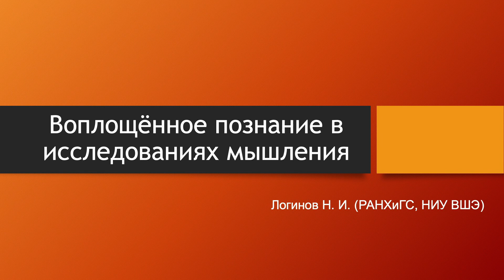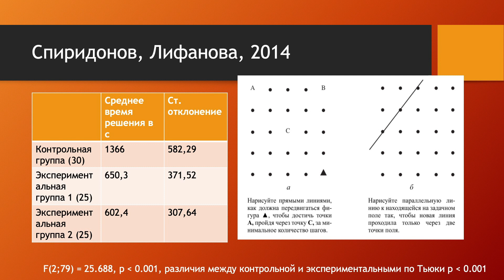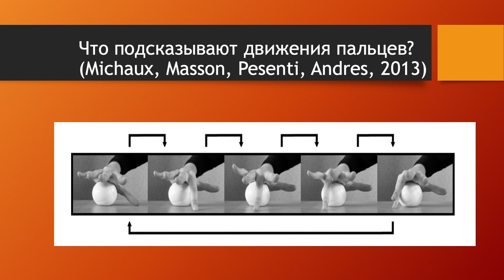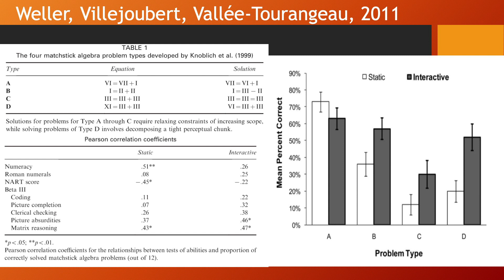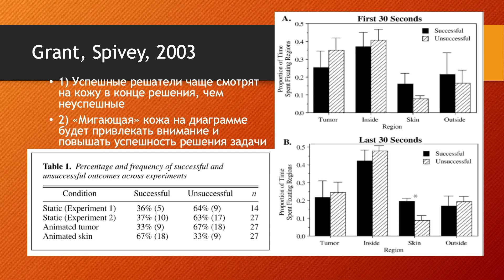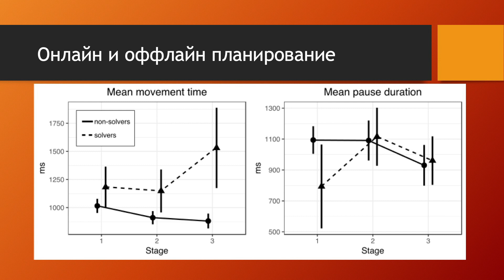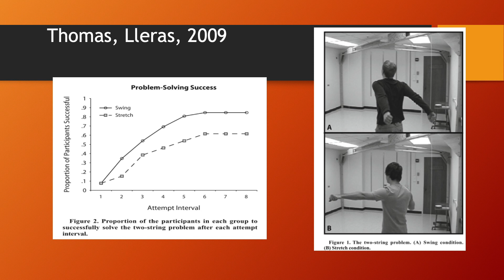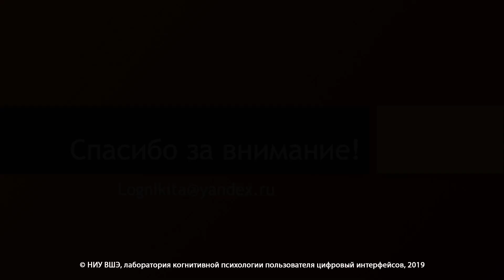Н. И. Логинов. Воплощенное познание в исследованиях мышления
В последнее время появляется все больше экспериментальных фактов, свидетельствующих о том, что моторная активность в ходе решения мыслительных задач играет не только инструментальную роль по реализации найденного функционального решения, но также может ускорять или замедлять процесс решения мыслительной задачи, если предшествует или сопутствует ему. Подобные свидетельства не укладываются в полной мере в классические теории в области психологии мышления. Когда речь заходит о роли моторики в структуре решения мыслительной задачи (во всей совокупности психических механизмов, задействованных в решении), необходимо различать две принципиально противоположные точки зрения. Первая сводится к тому, что моторная активность вовлечена в реализацию результата работы когнитивных процессов, а значит является инструментальной, по своей сути, и не влияет на само содержание мышления (решения). Вторая точка зрения рассматривает моторную активность как способную влиять на содержание психических процессов. Подобная точка зрения, например, представлена в рамках исследований «Воплощенного познания». В рамках выступления будут освещены основные линии экспериментальных исследований процессов решения мыслительных задач в рамках подхода «Воплощённое познание», а также возможные современные объяснения полученных эмпирических свидетельств в пользу влияния моторной активности на мыслительную.